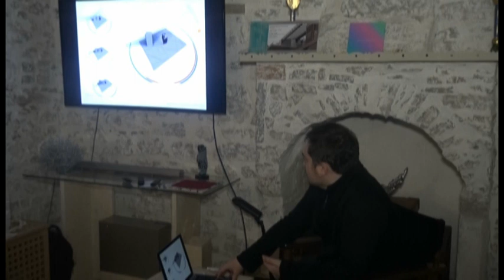Kerem Piker: "Genç Mimar"